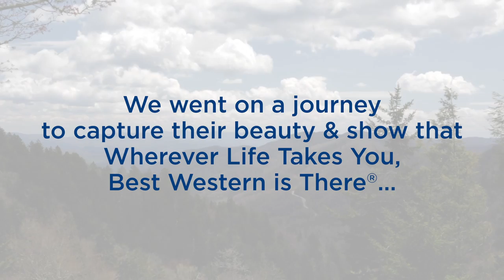Highlights from U.S. National Parks - East Region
We're not only celebrating our new Best Western logo this year, but also celebrating the U.S. National Parks Service Centennial. to discover more about these amazing parks!

Watch this video featuring some of the National Parks from the Eastern region of the United States. Which ones have you been to? Which ones are on your list?

Explore our detailed discovery guides on ALL national parks in North America Click on the map and state name to find out more.